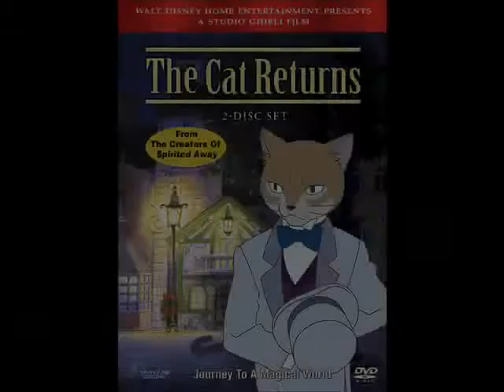My Top 8 Favorite Studio Ghibli Films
Last year I've watch almost all of Studio Ghibli films, and up until last year I haven't seen them before and as far as i'm concerned I made a big mistake because most are terrific, And these are my top 8 favorite films from this company, Sorry I caught up with them a couple years late, but I hope you enjoy.